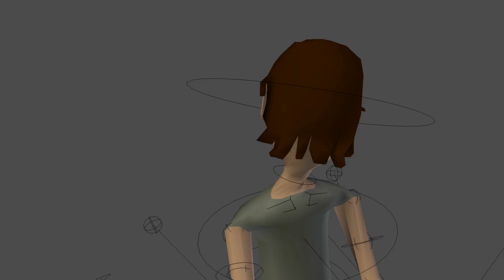im unoriginal, learned nothing, and wasted 3 hours animating dave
I saw that "i learnt 3D animation to make this 1 video" and thought it was funny.